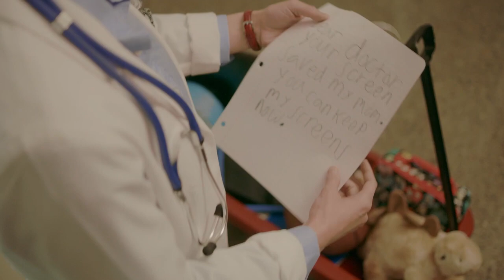Signature Models and Talent: American Cancer Society "Screening Saves Lives"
Featuring: Wilder Vadasy
Originally Posted: February, 2023

If you would like to submit to Signature Models and Talent for potential representation, please go to our website signaturemodelsandtalent.com